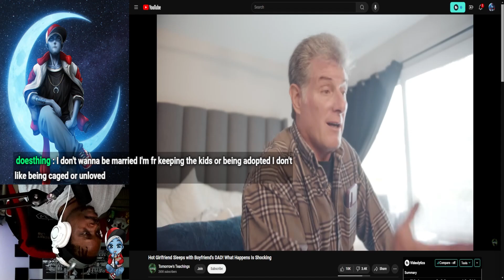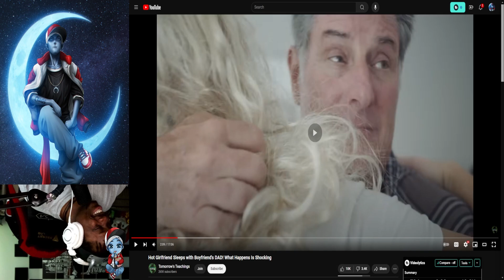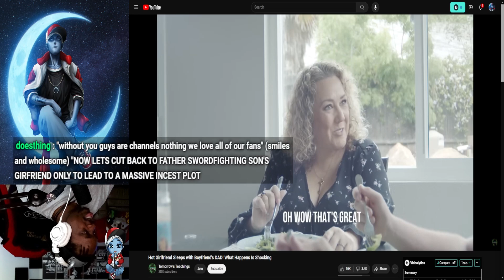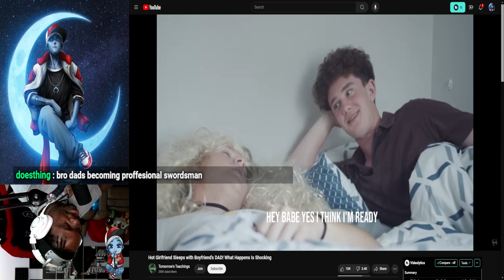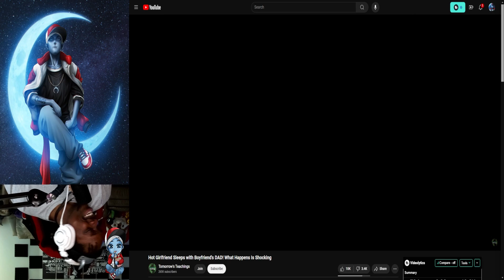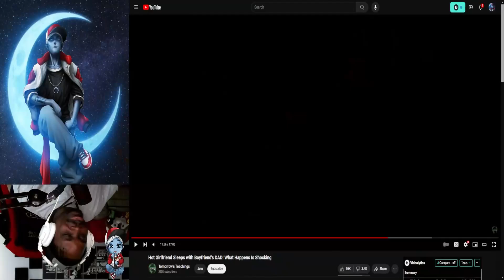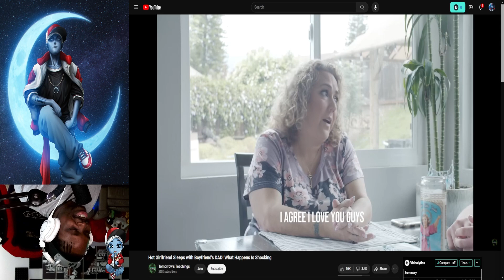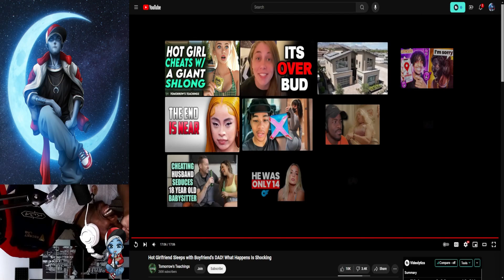Meet The Trauma Family | Reacting to Tomorrow's Teachings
Whoever their therapist is... They're gonna make a ton of money. Lmmafo. xD